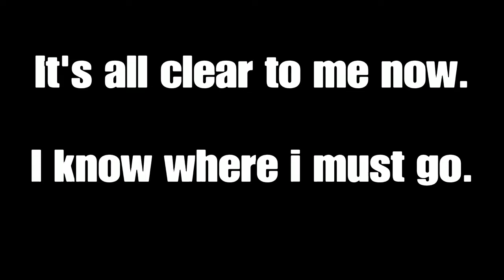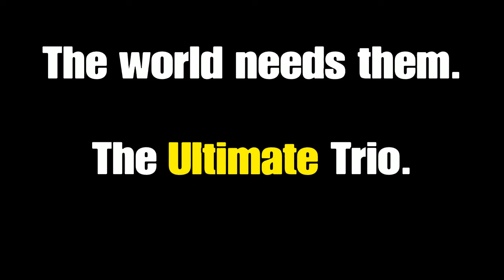Lemon's Quest.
Lemon, aged 348, returns from the north as a wise old mage. As he took his first step back into Lothric he had only 2 things in mind. His sword known as The Fume, and his brothers Dung Pie and Orange. The only way he was going to save his brothers is if he had the Fume strapped to his back. So he sets out to find the hidden chamber under Anor Londo, where his sword lies.

Aquiring the the Fume was a simple task, but he had no idea what was waiting for him at the exit of the chamber.